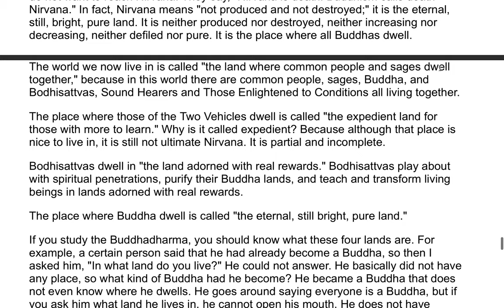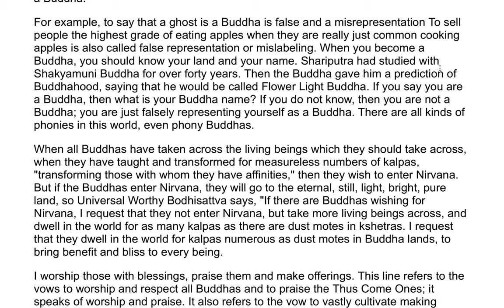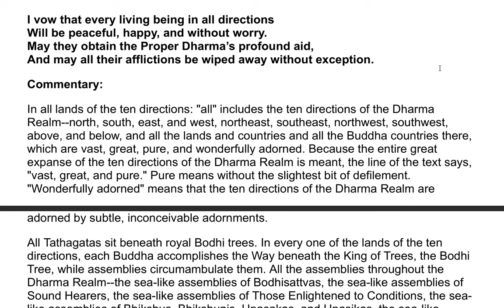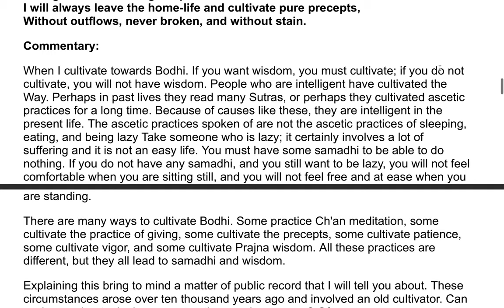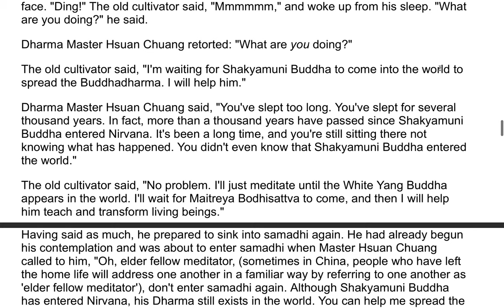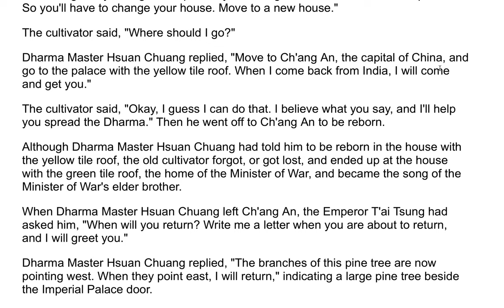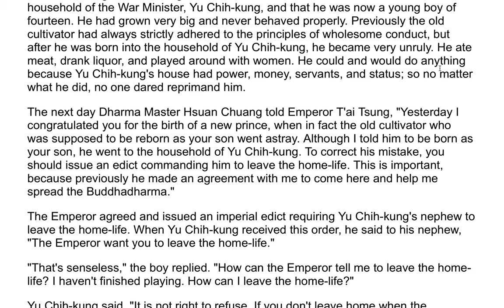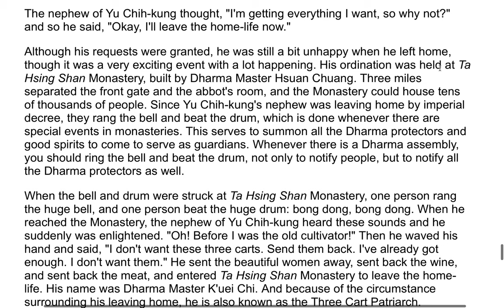The Flower Adornment Sutra - A Commentary by the Venerable Master Hsuan Hua 125